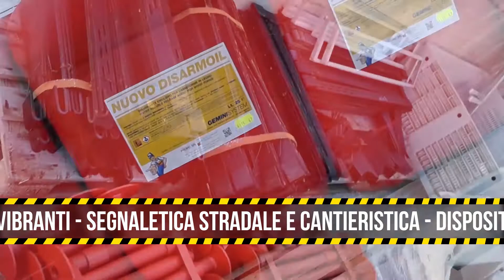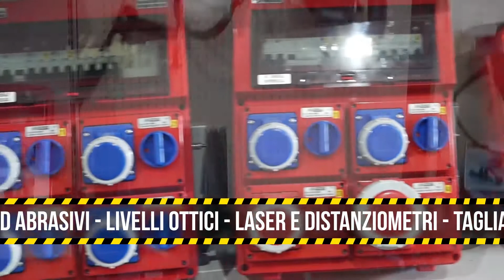OMG - ATTREZZATURE EDILI